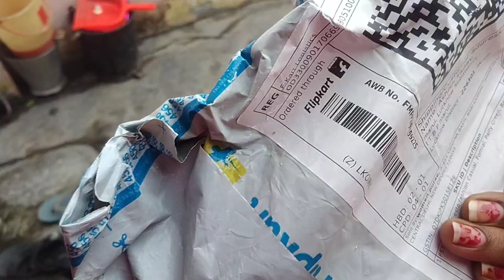आज मैने बनाया स्पेशल मटर पनीर और आज शीनू गिर गया मेरी गलती से